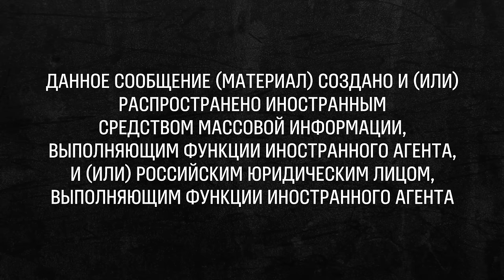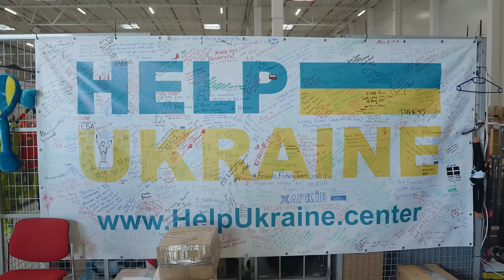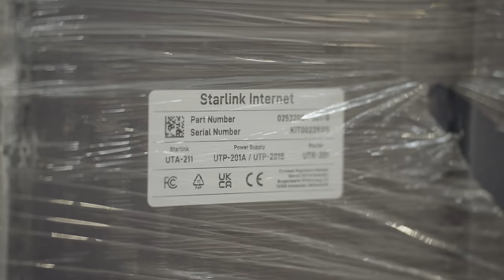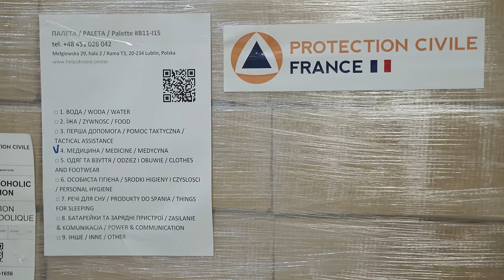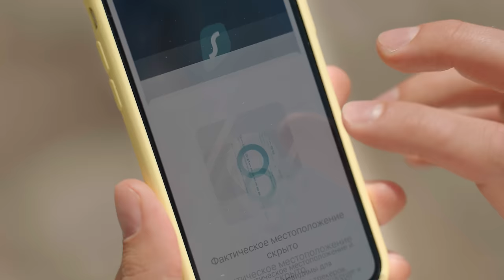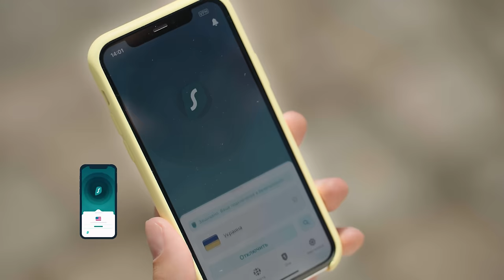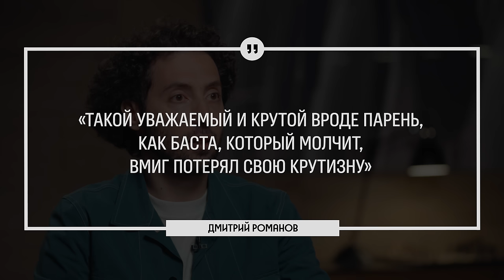Романов – комики во время войны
0:00 Вперед!
0:43 Где и как ты встретил войну?
3:08 Билет в Стамбул за 130 000 рублей
5:11 В этом месте помогают Украине
10:22 Безопасный интернет
12:24 Россия аннексировала Крым, но ты остался в ней жить. Почему?
18:04 «Мы тебя кормили, а ты с нами так…»
19:37 Кто еще помогает Украине
24:00 Германия и чувство вины
26:16 Почему ты так много шутил про евреев?
28:52 Подделывать тест на ковид – это норм?
30:40 Сколько. Ты. Зарабатывал
33:27 Слава Комиссаренко – на разогреве у Романова
36:27 Долгополов говорит
38:20 Нурлан молчит
40:12 Комиссаренко: «Я – фанат Долгополова»
41:49 Зачем селебрити должны высказываться против войны?
43:19 Комики с ТНТ молчат. Почему?
46:20 Заложники «Газпром медиа»?
48:23 Почему ты дважды уходил с ТНТ?
55:23 Хм
58:37 Как можно уехать из России, если у тебя паспорт России
1:04:35 Концерты во время войны
1:05:58 Мы – в Андорре. Почему?
1:07:01 Почему ты не вернулся в Украину?
1:11:04 «Я учился на мышь»
1:12:07 Какой была Украина в последние годы?
1:14:17 Хотела ли Одесса стать частью России?
1:15:17 Почему актеры из России топят за войну?
1:17:40 «Украинцы полны злобы на всех русских»
1:19:12 Важное признание
1:21:26 Пожар в доме профсоюзов в Одессе. Как это произошло?
1:24:15 Будущее
1:25:38 Эффект привыкания
1:27:23 Ты уехал, потому что хитрый?
1:31:11 В чем сила?